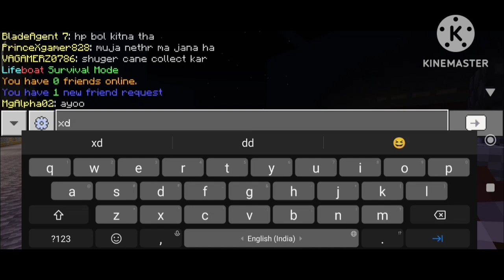BUYING [ UBER VIP ] IN LIFEBOAT